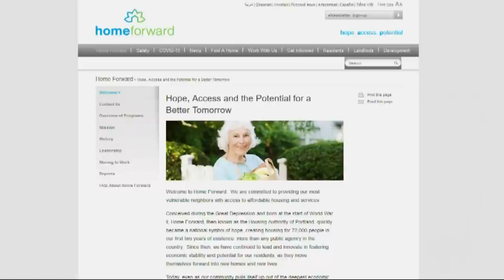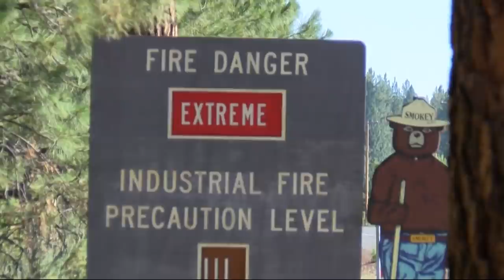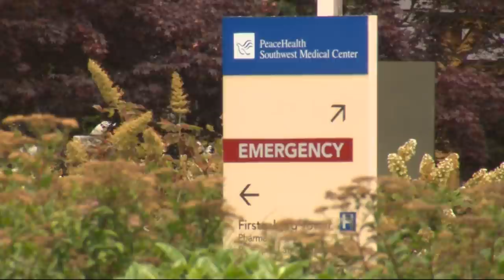Top Stories: 5 p.m. 7-8-21